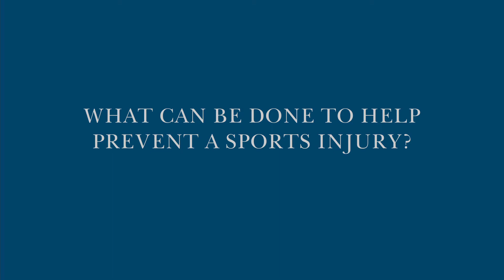Preventing Sports Injuries Can Start With These Simple Steps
When it comes to sports and exercise, you need to feel your best to perform your best. Even minor injuries can throw you off your game, but there are simple things you can do to help prevent injuries and get back to doing what you love. Sheeba Joseph, MD, orthopedic surgeon at MSU Sports Medicine shares what you need to know to stay healthy.